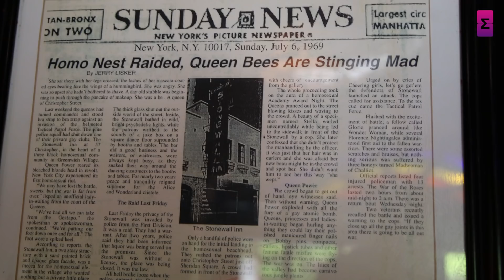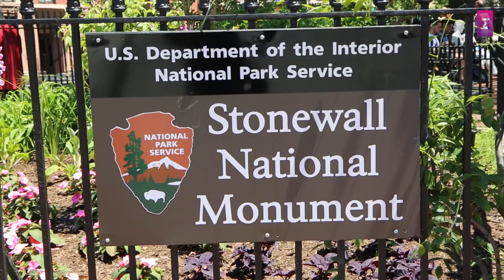Stonewall, início do movimento LGBT - história e entrevista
A revolta de Stonewall em Nova York  no ano de 1969 marcou o início da luta pelos direitos LGBT.
Conversamos com Judy Bowen, mulher trans que viveu Stonewall, única sobrevivente trans da revolta. Falamos como era difícil viver ameaçada e apanhando da polícia e como tudo explodiu.